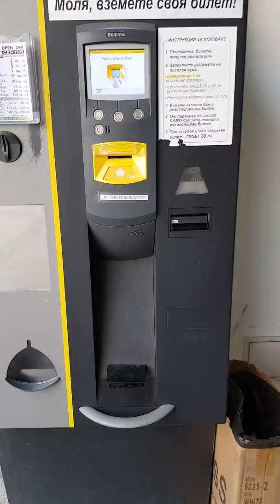Экскурс в подземный паркинг в центре г. Бургас.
Все, как и везде, полагаю. Но, возможно, кому-то это будет интересно. Иду забирать своего "малыша" и впуть :)